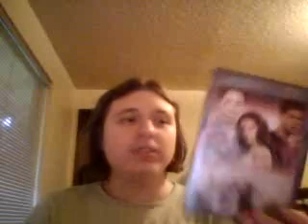Twilight Saga: Breaking Dawn Part 1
Here's my review of the first part of the grand finale to the Twilight Saga. Enjoy!